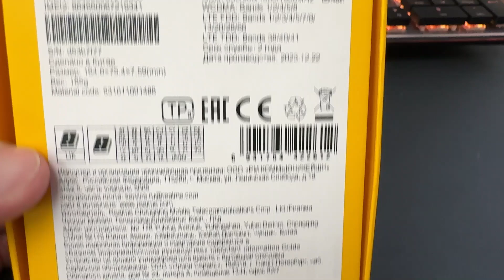REALME C67 Unboxing Video – in Stock at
Here is a video of the REALME C67 from Overseas Electronics in Chicago!!!

OVERSEAS ELECTRONICS
2457 W. DEVON AVE
CHICAGO, IL 60659